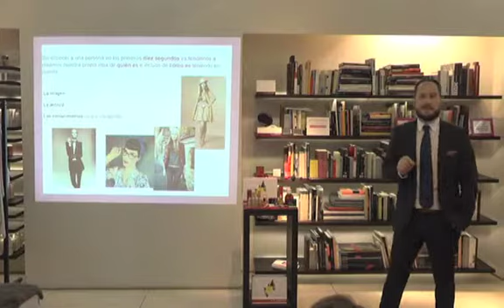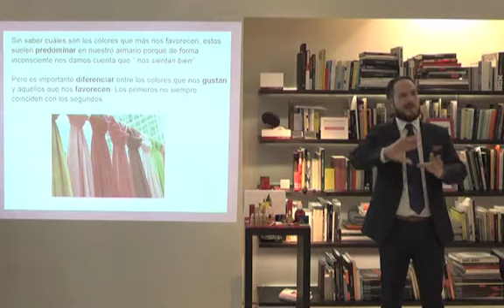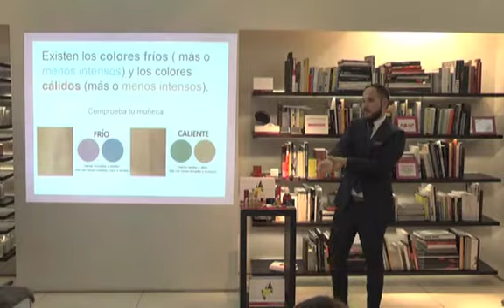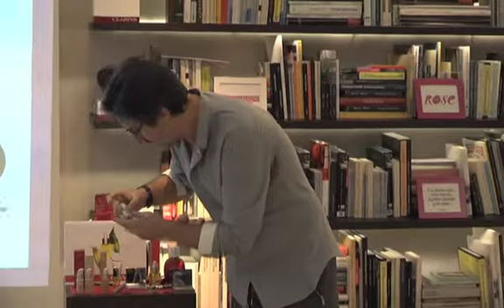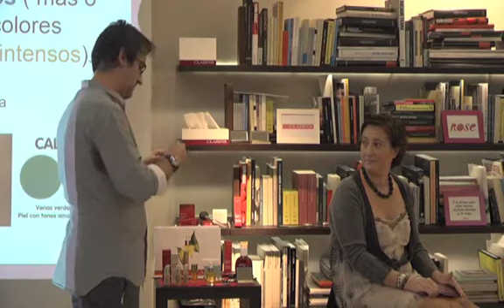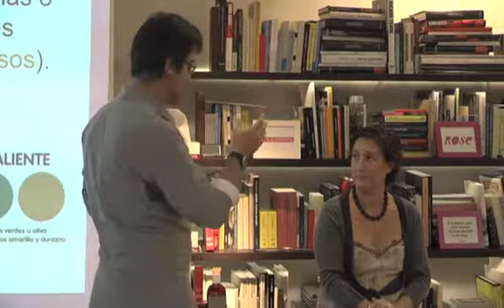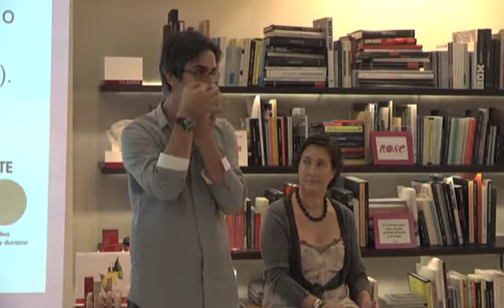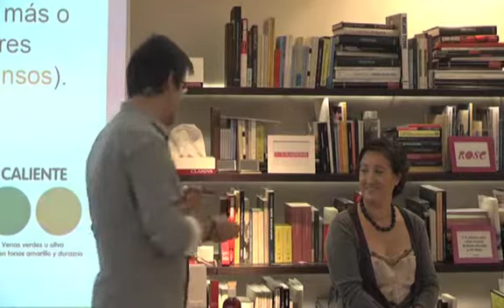club Rose imagen: maquillaje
En nuestro último club Rose en la tienda de Purificación García en Madrid, David Rodríguez de la firma Clarins nos explicó los pasos indispensables para tener buena cara.